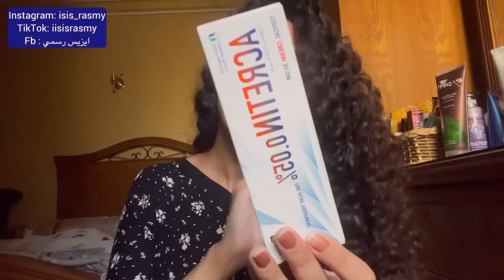حاجات بشتريها من الصيدلية .. لازم ديما تكون عندي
انستاجرام :
isis_rasmy

‎لينك الجروب الجديد بتاعي علي الفيس بوك 😭 عاوزين نرجعه احسن م الاول 😎👍

فرش تنضيف الاسنان بين التقويم
dental floss
فوط الدورة الشهرية برايفت
نيل ١٥ nail 15
جيليت تو بلو